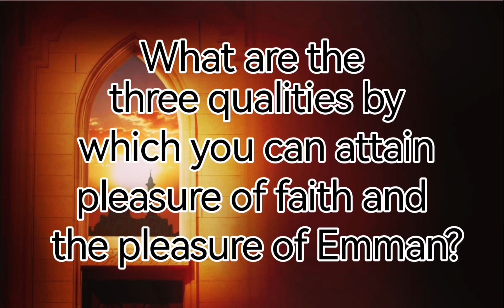What are the three qualities by which you can attain the pleasure of faith and the pleasure of Emman